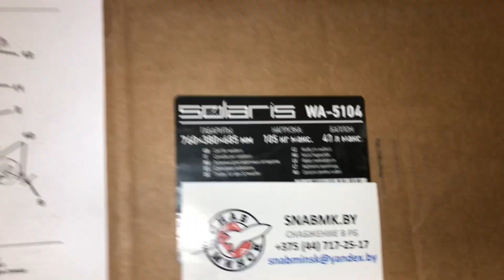Тележка WA-5104 для сварочных аппаратов (нагрузка: 105 кг.; баллон: 40 л.), SOLARIS